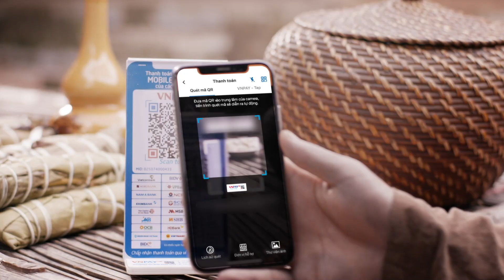SERIES LÃO HẠC KHUYÊN DÙNG VÍ VNPAY | Đời Chí từ ấy hết toang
Làm người lương thiện không khó anh Chí ơi. Nở lấy hết tiền trong túi 💸, cứ nhẹ nhàng rút điện thoại quét VNPAY-QR trên Ví VNPAY xong ngay 📲. Không cần cào mặt ra làm gì, đời anh từ ấy hết toang nhé.

‼️ ĐẶC BIỆT: Từ 21/06/2021 đến hết ngày 07/08/2021, khi tải ứng dụng Ví điện tử VNPAY(*), bạn sẽ có cơ hội săn các giải vàng 9999, bao gồm:

🏆 48 giải ngày, mỗi giải 01 chỉ vàng 9999 trị giá 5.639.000 VND.
🏆 07 giải tuần, mỗi giải 05 chỉ vàng 9999 trị giá 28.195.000 VND.
🏆 Và 01 giải đặc biệt, 05 lượng vàng 9999 trị giá 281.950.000 VND.

Hơn nữa, chỉ cần kích hoạt ví thành công(**), bạn sẽ được nhận ngay 50,000VND vào ví. Còn chờ gì nữa mà không cầm điện thoại lên và săn vàng cùng Ví điện tử VNPAY các bạn ơiiiii.

*Chỉ áp dụng cho các tài khoản mở mới trong thời hạn chương trình. Một khách hàng chỉ có một mã dự thưởng chính là số điện thoại đăng ký dịch vụ Ví VNPAY của Quý khách.
**Kích hoạt thành công bao gồm định danh và liên kết ngân hàng thành công trên Ví VNPAY

👉Tìm hiểu ngay chương trình "Tải Ví VNPAY - Săn vàng thả ga" tại đây
👉Tải ngay Ví VNPAY liền tay các bạn ơi:
Ví VNPAY - Ví của Gia đình.